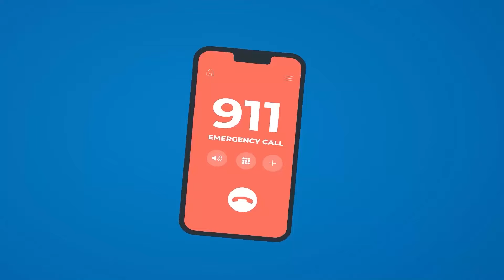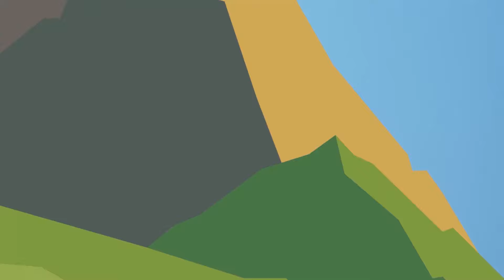Daddy, I Want To Be Like You + More Nursery Rhymes and | baby songs